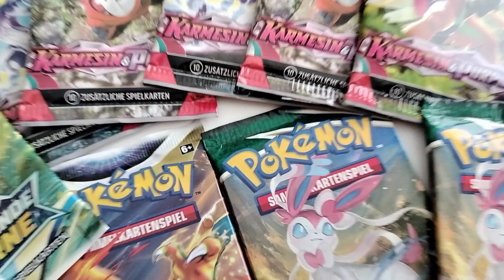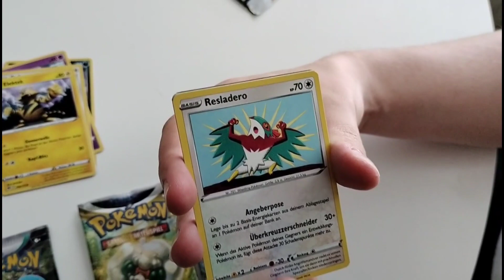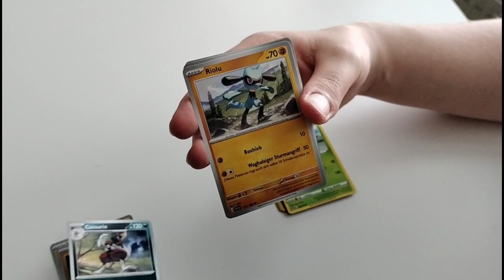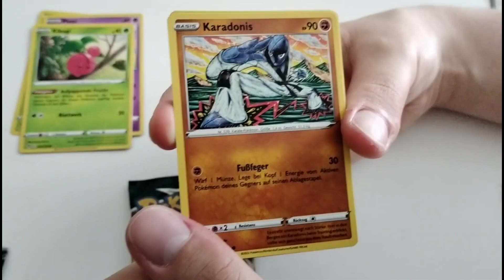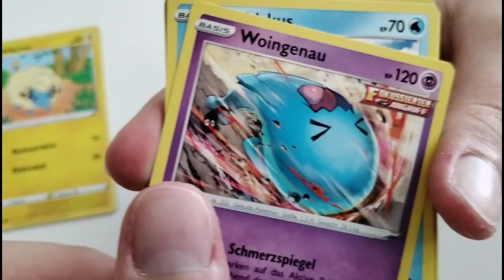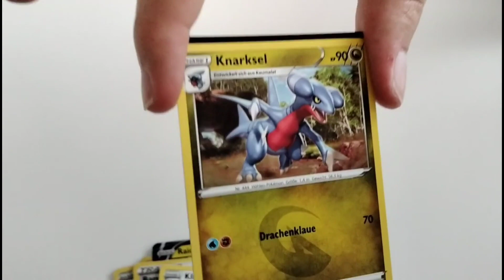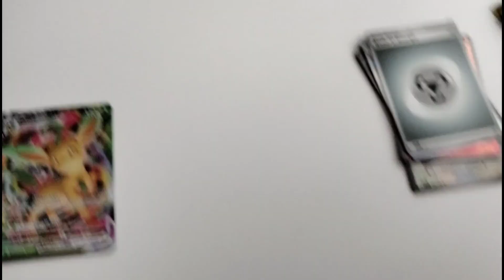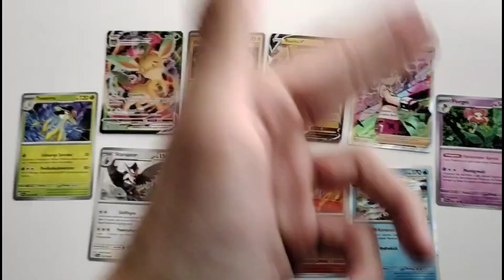Pokemon Pack Opening mit MacemageHD!!!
Viel Spaß mit diesem Pack Opening!!!